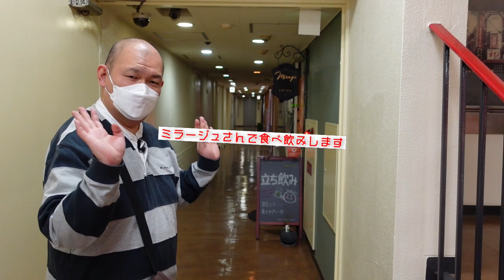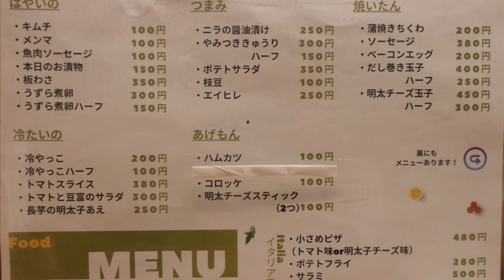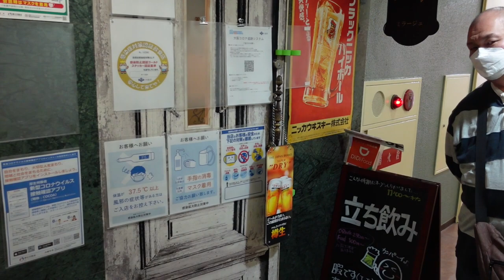【100円から肴が楽しめる立ち飲み】昼飲み大歓迎の素敵な酒場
立ち飲み【ミラージュ】さん
お店の場所はこちら↓
☆基本情報☆
住　所：大阪府大阪市都島区東野田町3-10-19 サンピアザビル 1F